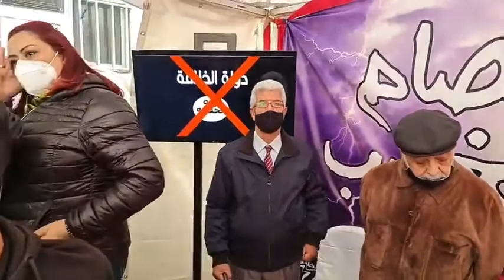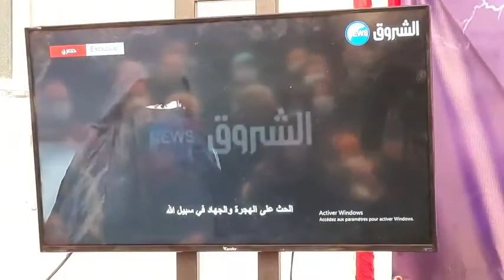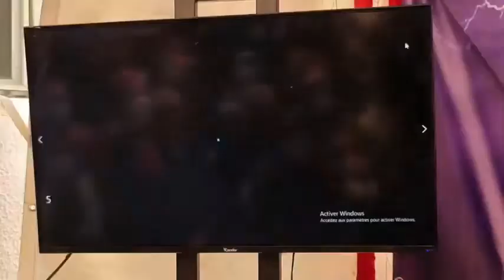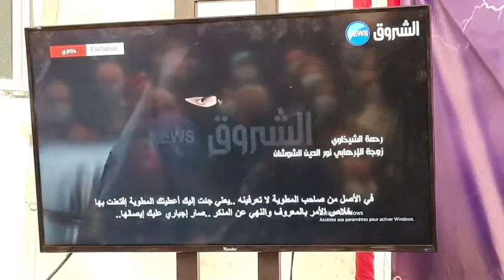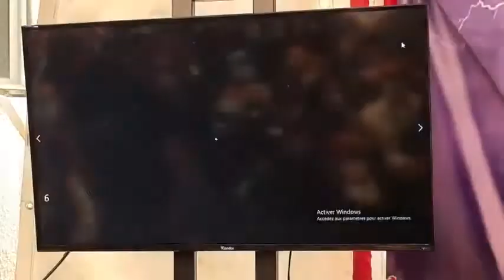سكر الفانا متاع تمويل الإرهاب حل الفانا متاع الثقافة اليوم السادس من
Madame Abir Moussi la présidente du Parti Destourien Libre et ses abonnés mènent une campagne de sensibilisation et de lutte contre les faux frères musulmans obscurantistes takfiristes en Tunisie et met en valeur la construction d'un Etat fondée sur des valeurs civiles respectant la liberté du culte ,l'égalité de tous et la démocratie...